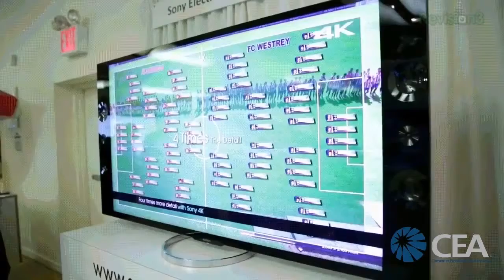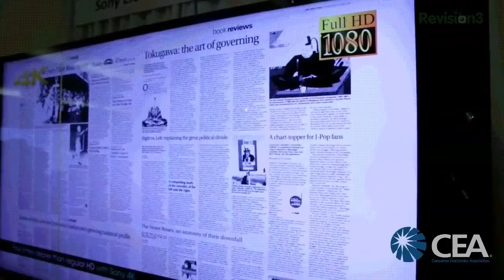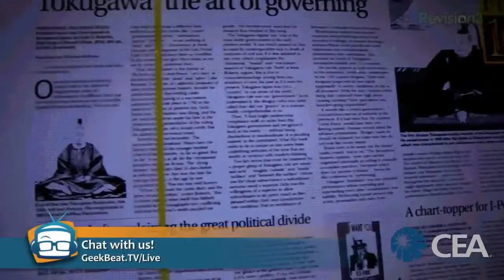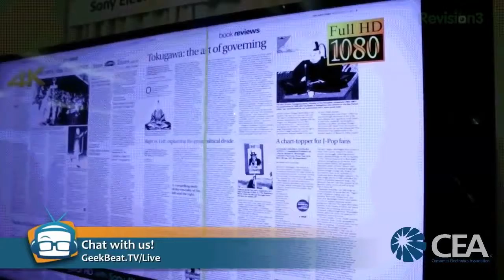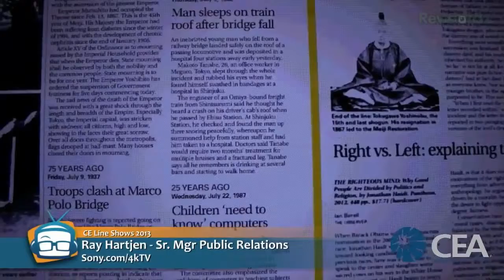Geek Beat Archives Sony 4K Ultra Screens Leave 1080p in the Dust